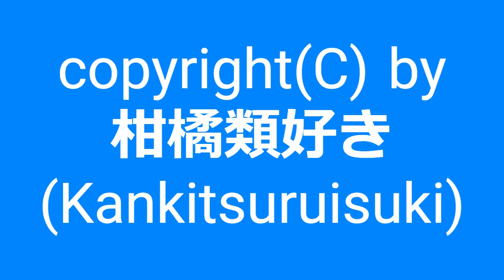【自作曲 / Original Music】『ぱっと』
2007年10月に作った曲を手直しして動画化しました。